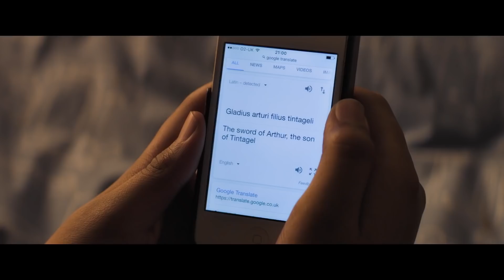Майбутній король - офіційний трейлер (український)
Дивіться фільм «Майбутній король» у кінотеатрах «Планета Kіно» з  28 лютого 2019 року.
Режисер: Джо Корніш
Жанр: пригоди, фентезі
В головних ролях: Ребекка Ферґюсон, Патрік Стюарт, Том Тейлор, Нейтан Стюарт-Джарретт

Новини мережі "Планета кіно" та детальніше про фільм